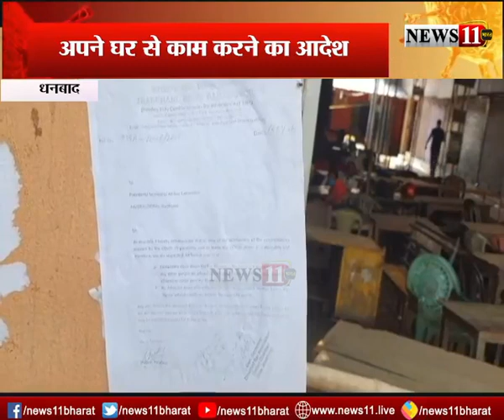धनबाद : कोरोना को लेकर स्टेट बार काउंसिल का आदेश-अपने घर से करें काम